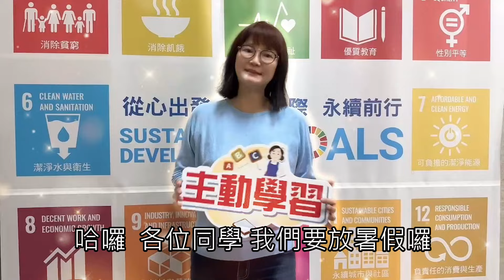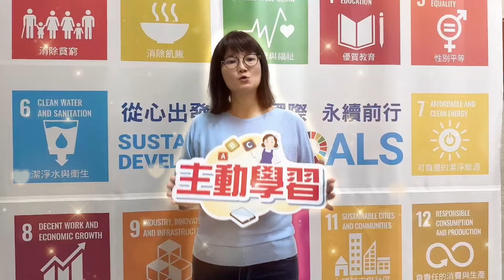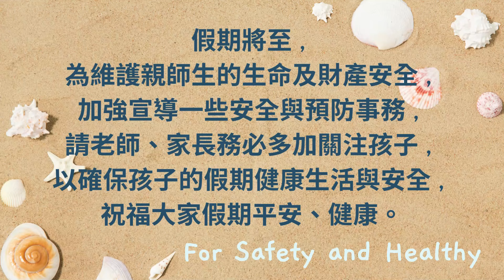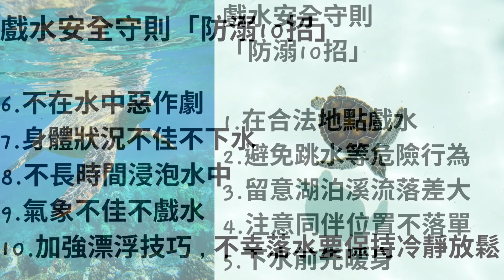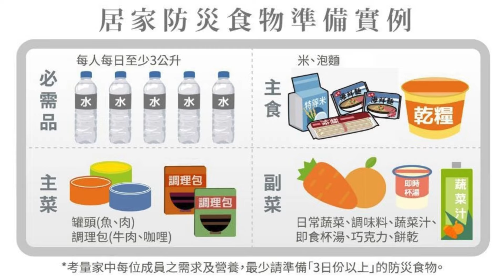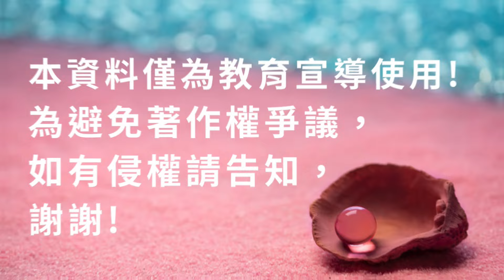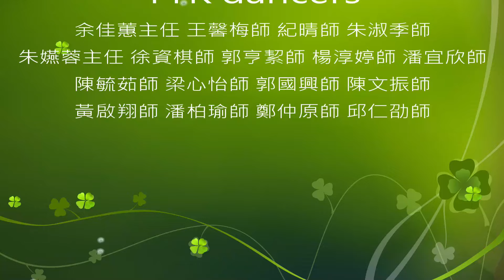開心Fun一夏-112結業式影片